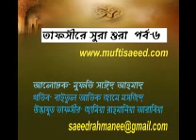সুরা শুরার তাফসীর পর্ব-৬ মুফতি সাঈদ আহমাদ